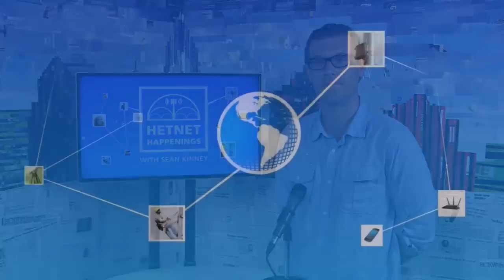The networked society - HetNet Happenings Episode 27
This week on HetNet Happenings, RCR Wireless News Managing Editor Sean Kinney learns about the networked society from Ericsson Head of Strategy and Technology Manish Jindal.

By 2020, projections suggest some 50 billion connected devices in the world. Kinney and Jindal look ahead at the technologies that will shape this networked society.

Included in the conversation is an overview of some of the verticals Ericsson is working in, including public safety, transportation and smart cities.

Jindal discusses the new technology that will comprise the 5G mobile networks of the future, as well as how the Internet of Things and Wi-Fi will figure in.

The pair explore whether we need 5G standardization and commercialization prior to fully realizing the benefit of the Internet of Things and discuss the transformative powers of emerging tech.